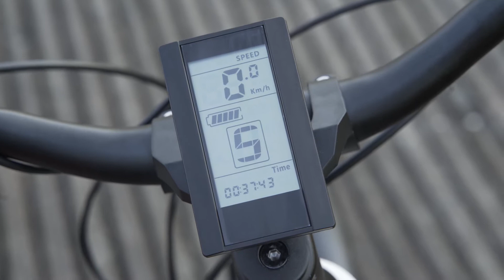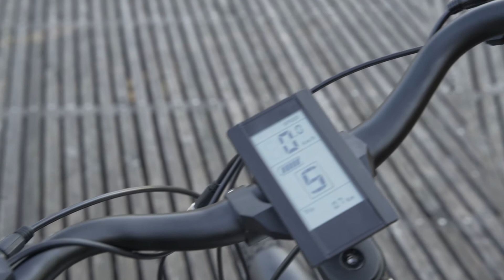S Bikes c80e Pro Crossover SUV